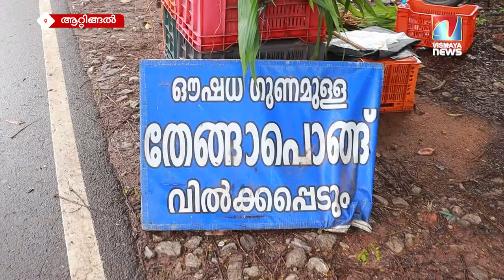കേര നാട്ടിന്റെ സ്വന്തം നാളികേര പൊങ്ങിന്റെ ആരോഗ്യ ഗുണങ്ങൾ ഏറെ